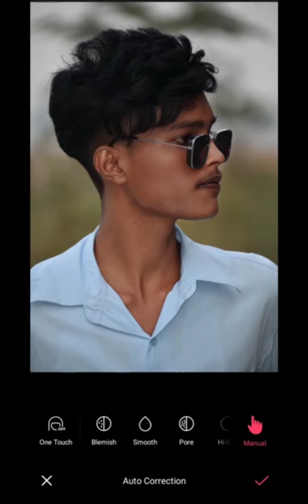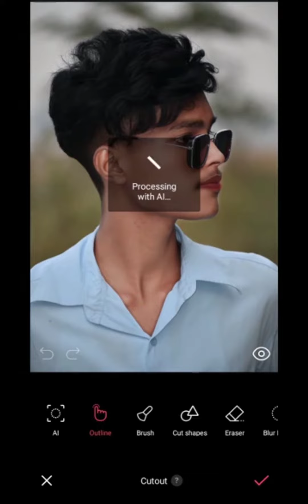How to face smooth skin editing || Face smooth editing autodesk || Agh Emon 🔥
How to face smooth skin editing || Face smooth editing || Face smooth editing autodesk

1:- Snapseed Background Change Tricks

2:- Snapseed Face White Editing Tutorial

3:- New Snapseed Photo Editing Tricks

4:- Snapseed Editing | New Photo Editing 2022

5:- Snapseed Face Editing | Background Change Trick

In This Video I am Showing You how to edit photo in picsart apps

Friends today Concept is special silhouette Editing photo editing Photo editing Tutorial Agh Emon tutorial is uploaded in Agh Emon youtube channel and materials used in video are free to download link given below.

Agh Emon photo editing

1. new photo editing
2. how to dual picture photo editing
3. how to photo editing
4. new photo editing
5. how to Editing photo PicsArt
6. photo editing video viral kaise kare new photo editing
7. Editing Tutorial
8. Photo editing